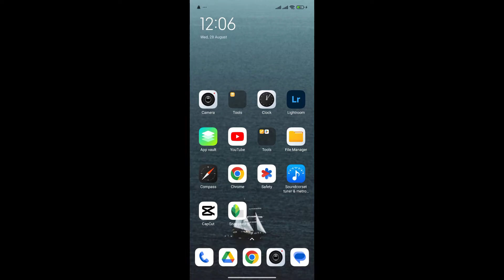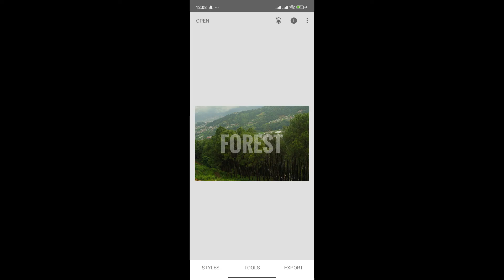How to Add Font in Snapseed 2024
Want to add stylish text to your photos using Snapseed? This video provides a detailed, step-by-step guide on how to add and customize fonts in your images. Follow along to learn how to use Snapseed's text tools to enhance your photos with eye-catching text and personalized messages.